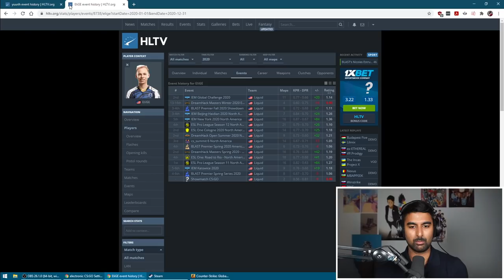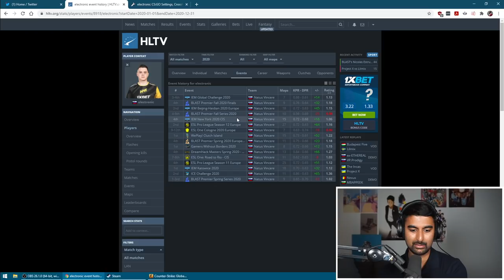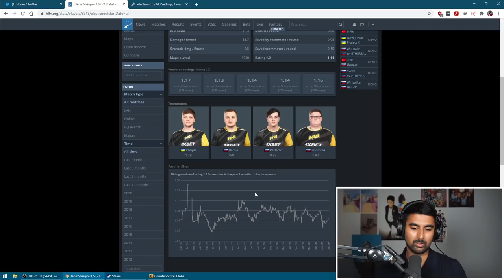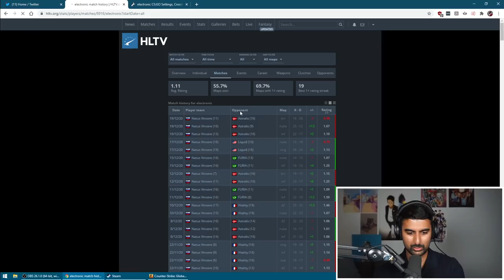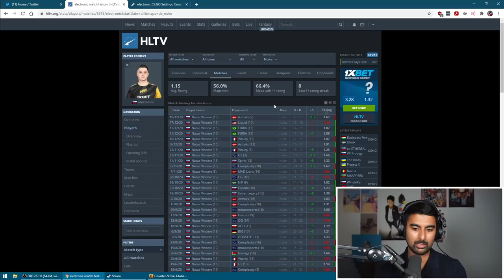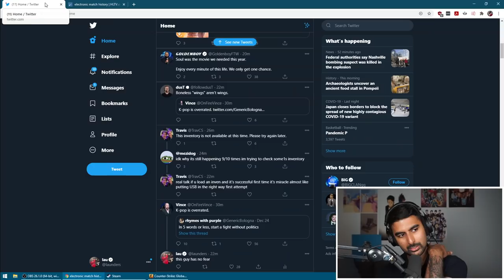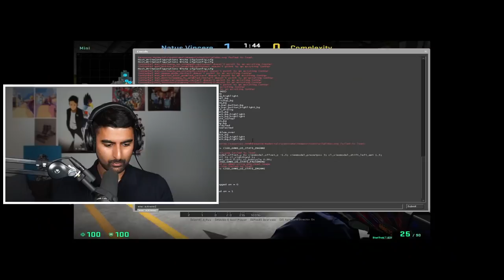Is this the #7 player of 2020?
X-RAY OFF DEMO ANALYSIS
POV: ? CT Nuke vs Complexity

0:00 - Intro
16:55 - ? POV analysis
33:08 - Conclusion

Join the BOXR EU/NA HUBS. ITS FREE! Just follow and DM